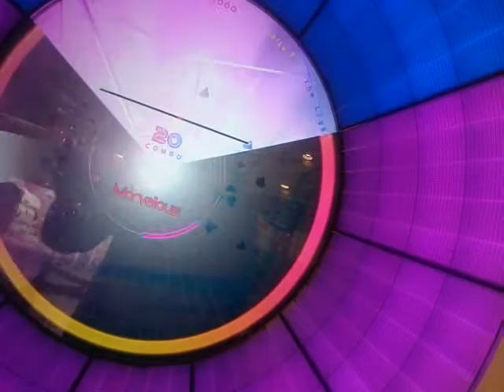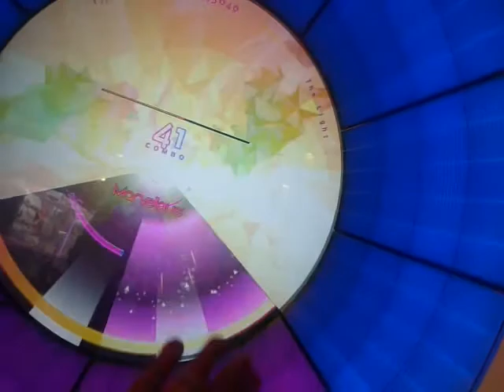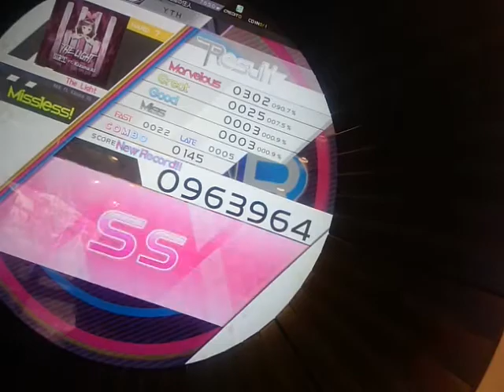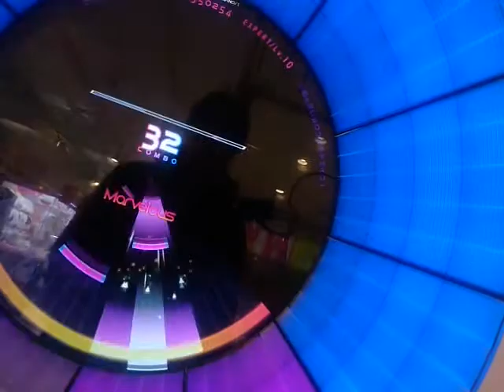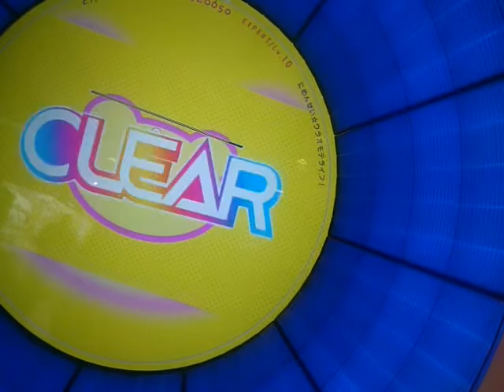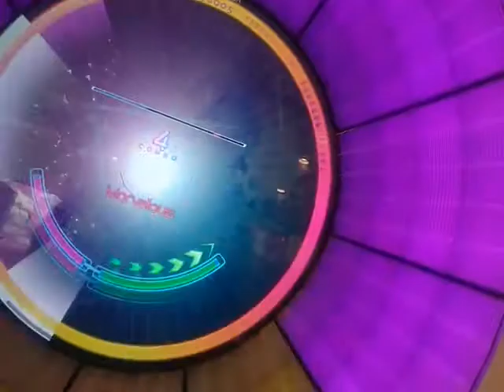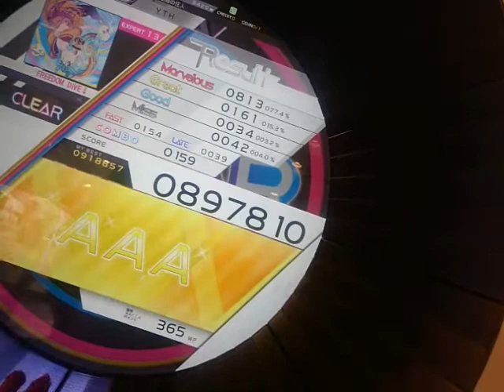WACCA(最終回・1/22)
次回からWACCA-Sとなります